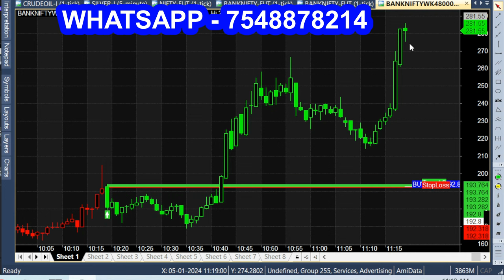Successful Automated Trading Calls (Live) Performance Analysis with 100 Point Target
Automatic Option Trading, Nifty and Bank Nifty Algo Trading Software Performance Report.